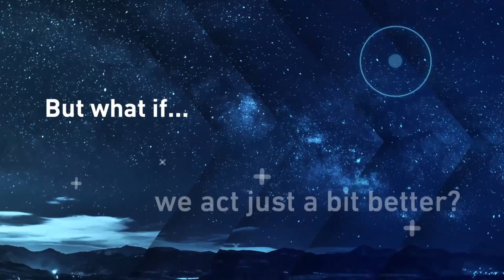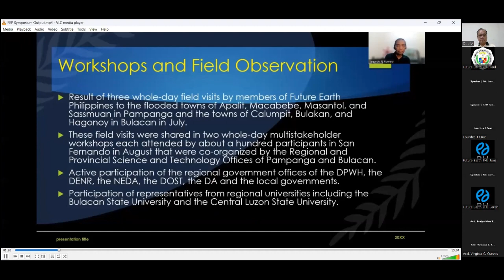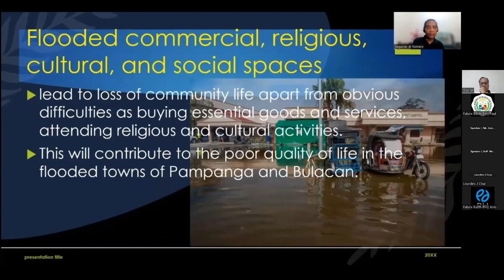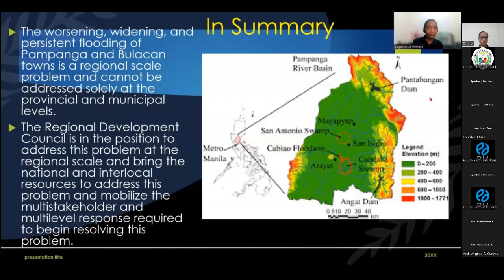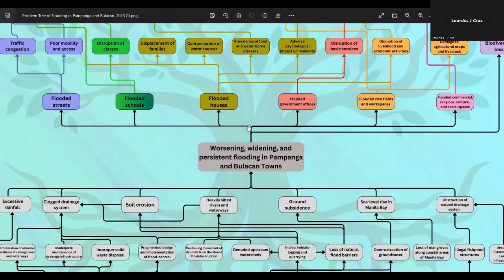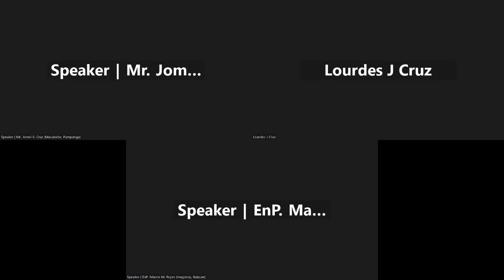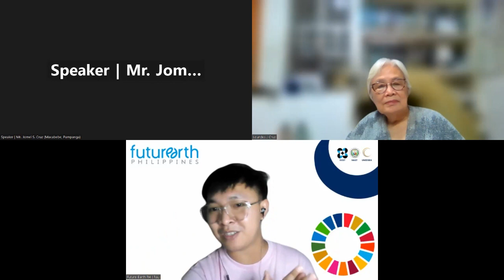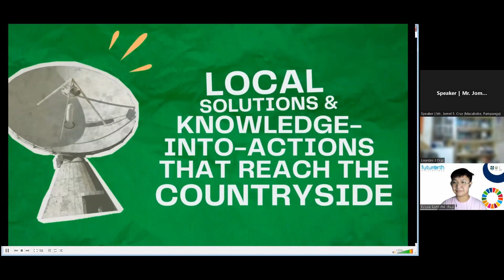FEP-SDG Action Hour #48: Responses to the Flooding Symposium Outputs | CruzJS, ReyesMM | 29Sep23